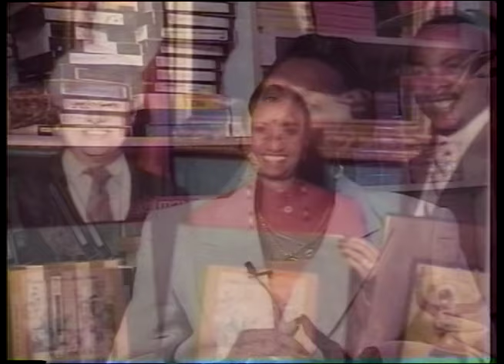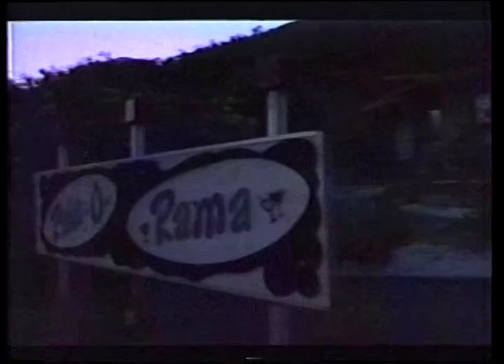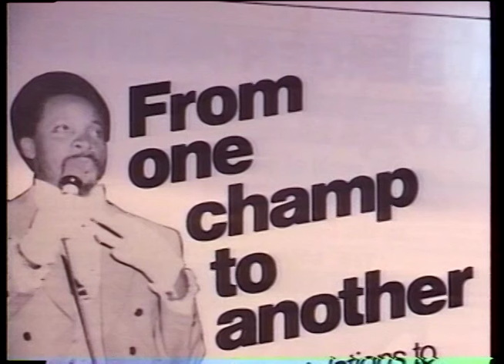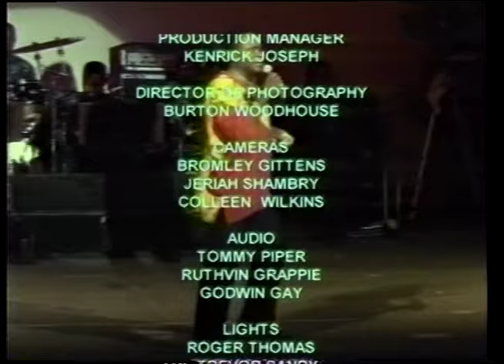Mighty Sparrow's Rise to Musical Royalty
Experience the journey of the Mighty Sparrow, the Calypso King who won the Road March and Calypso King competitions in 1956. Learn about his rise to fame and his impact on the music industry!
THE MIGHTY SPARROW in 1956,  won Road March and Calypso King competitions with his most famous song, "Jean and Dinah"
THE MIGHTY SPARROW in 1956,  won Road March and Calypso King competitions with his most famous song, "Jean and Dinah" (aka "Yankees Gone", a song celebrating the departure of US troops from Trinidad). His prize for winning the Calypso King title was $40.

Song: Drunk and Disorderly
Artist: Sparrow

Song: School Days
Artist: Sparrow

Song: We Pass That Stage
Artist: Sparrow

Song: Saltfish
Artist: Sparrow

Song: London Bridge
Artist: Sparrow

ARCHIVAL MATERIALS
Courtesy of  TURE VISION

Jeffery Selvon

Carla Parris

CHAPTERS
0:15:58
0:35:43
0:50:22

Special thanks for Video Footage from : CITV LIBRARY; NORYON PRODUCTIONS; ; MAJOR&MINOR PRODUCTIONS; TV 6 VIDEO LIBRARY;  TRUEVISION;